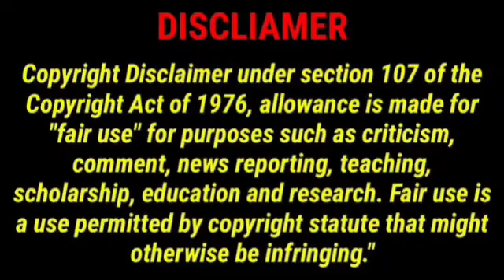Varisu Full Movie In Tamil | Vijay, Rashmika, Prakash Raj, Yogi Babu, SJ Suryah| 360p Facts & Review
Watch the full video to get interesting facts, Ott Update, detailed review, Preproduction, filming and, Post production details, LifeTime Box-Office Collection and, deep story Analysis & Explanation about the Indian tamil-language Period Action Drama Film Varisu.

Varisu (/ˈvɑːˌrisʊ/ transl. Heir) is a 2023 Indian Tamil-language action drama film directed by Vamshi Paidipally, who co-wrote the film with Hari, Ashishor Solomon and Vivek Velmurugan. Produced jointly by Dil Raju and Sirish under the banner of Sri Venkateswara Creations and PVP Cinema. The film stars Vijay in the main lead role alongside Rashmika Mandanna, R. Sarathkumar, Srikanth, Shaam, Prabhu, Prakash Raj, Jayasudha, Sangeetha, Samyuktha Shanmughanadhan, Nandini Rai, Yogi Babu, Ganesh Venkatraman, S. J. Suryah and Suman. It focuses on an entrepreneur's youngest son being named the chairman of his father's business, much to the dismay of his two brothers.

The film was announced in September 2021 under the tentative title Thalapathy 66, as it is Vijay's 66th film in a leading role. Principal photography began in April 2022 and concluded in December. The film was shot mostly in Chennai and Hyderabad, with sporadic schedules in Visakhapatnam, Ballari and Ladakh. The music was composed by Thaman S, cinematography handled by Karthik Palani and editing was by Praveen K. L. The film was subject to numerous leaks during production, despite the efforts of the producers to contain them.

Varisu was released in theatres worldwide on 11 January 2023, in the week of Pongal. It received mixed reviews from critics and grossed around ₹290–310 crore at the box office.